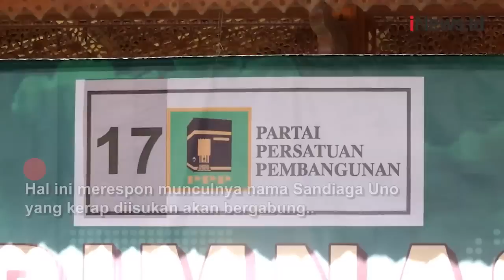PPP Segera Umumkan Dukungan untuk Capres Pemilu 2024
Partai Persatuan Pembangunan akan mengumumkan nama calon presiden yang didukung dalam Pemilu 2024 usai rapimnas pada Rabu (26/4/2023).